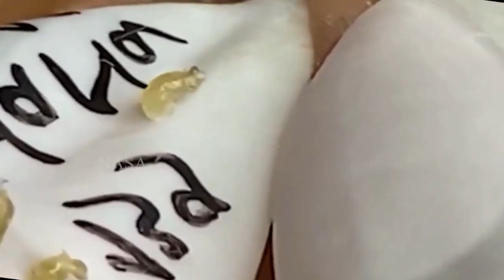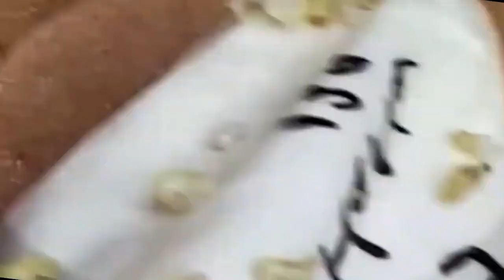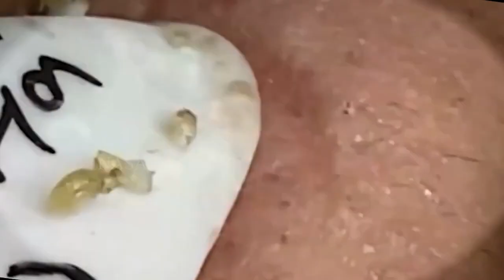سر حل المشاكل 168